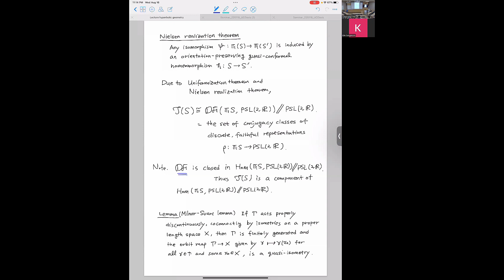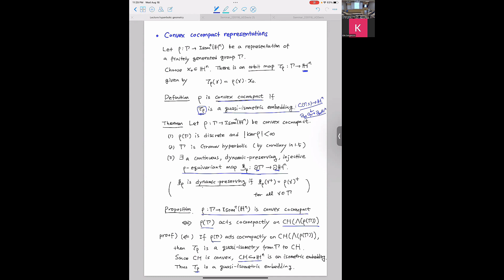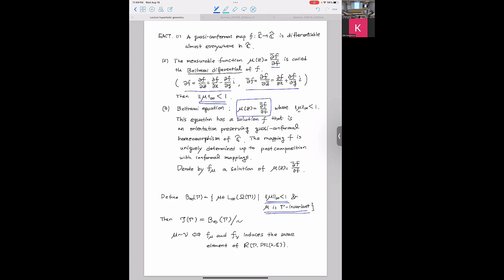Kleinian Groups Lecture2 by S. Kim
KAIST/JNU/SNU workshop 2023
There is no video for 1 minutes or so.